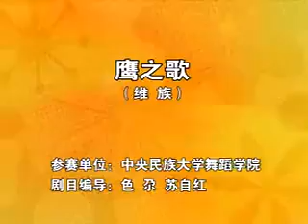中国舞蹈 群舞舞蹈 Group Dance Chinese Group Dance Tutoria【民大维族群舞】《鹰之歌》